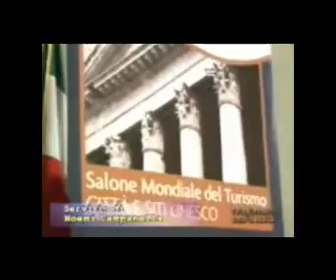Umbria Tv_15nov_tg sera.mpg